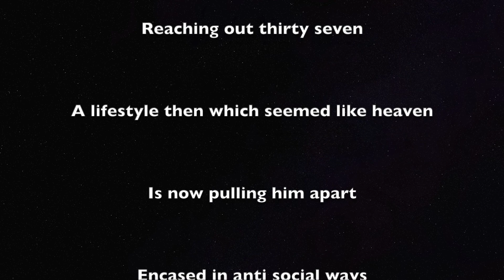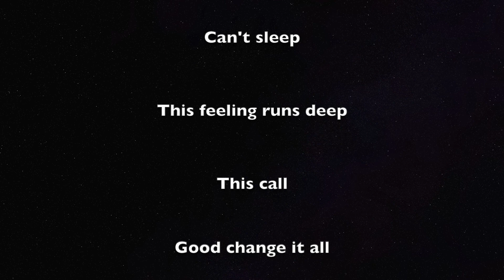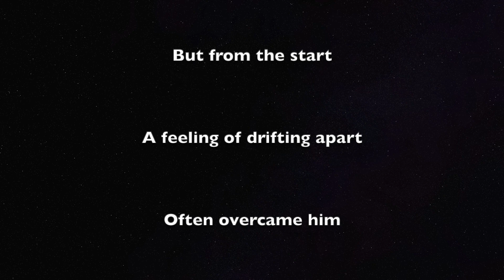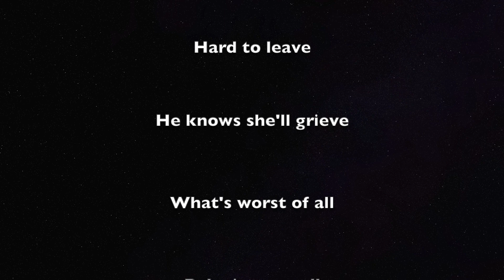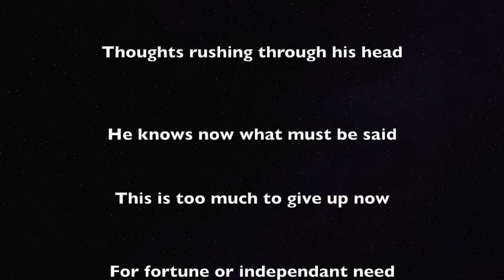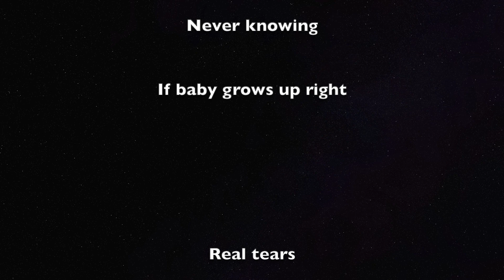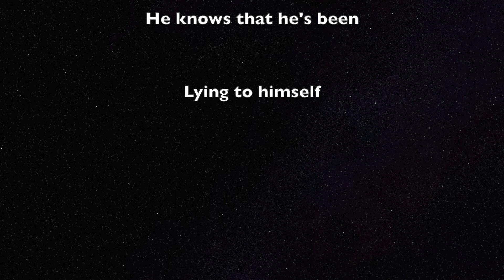And Baby Sleeps ©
Voyager 86 Is:
Laurence Rankin Klipfel - Vocals - Keyboards - Acoustic/ Electric/ Bass Guitars - Trumpet - Saxaphone - Oberheim Drum Machine Programing.

Gregory Schilder - Vocals - Acoustic Guitar

Alan Steinke - Acoustic & Electric Guitars

All Songs Written By Laurence Rankin Klipfel Except: Heart Song, Words And Music By Gregory Schilder

All Lyrics By Laurence Rankin Klipfel Except: Heart Song , War, Goodbye: Lyrics By Gregory Schilder

Recorded 1981 Thru 1986 At L/K Studios, South Milwaukee Wi. On The
Teac A-3440 Four Track Tape Deck.